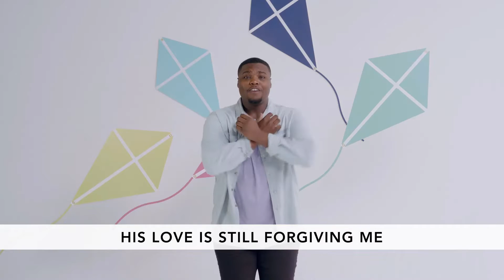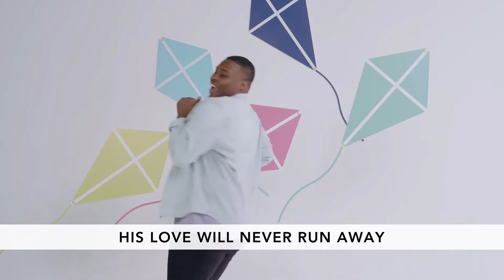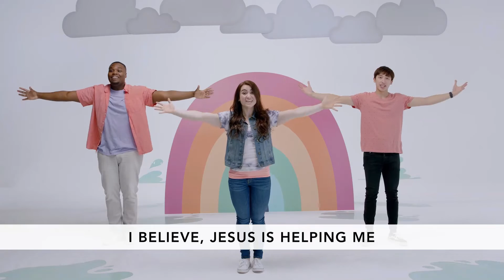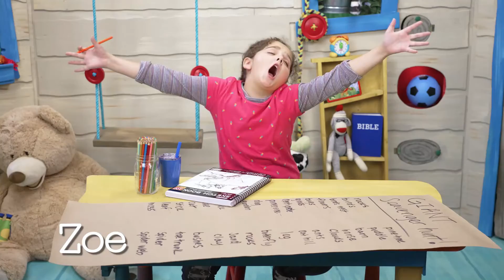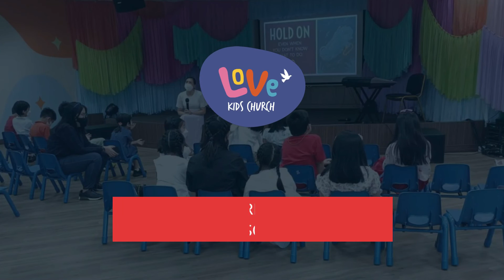LKC Toddler | 26 Maret 2023 | City of Love Church